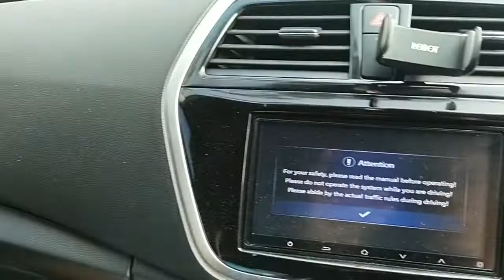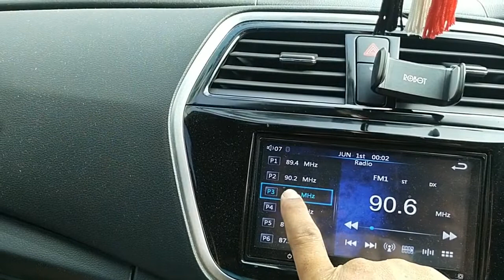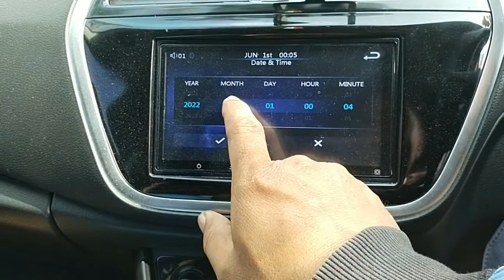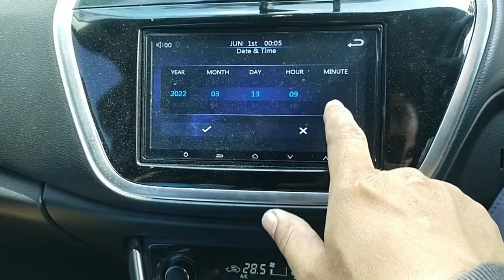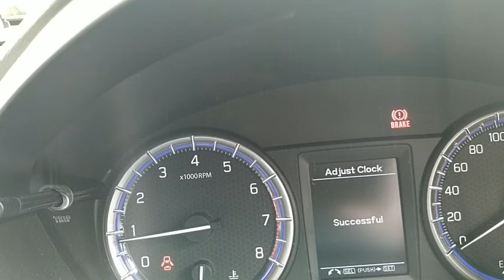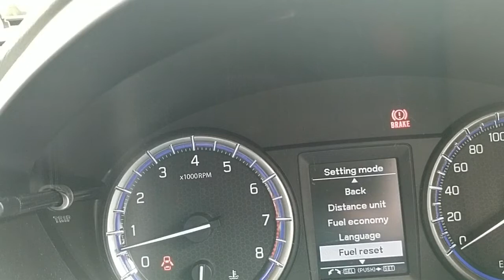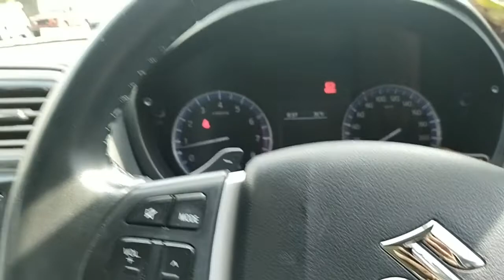Yang harus dilakukan setelah ganti aki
Video ini memberitahukan apa saja yang harus kita lakukan setelah ganti aki.